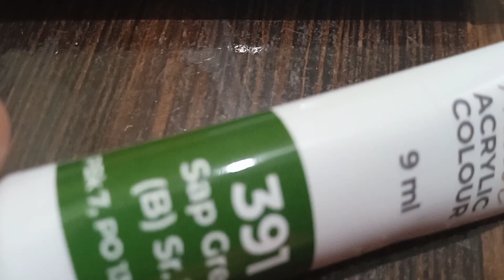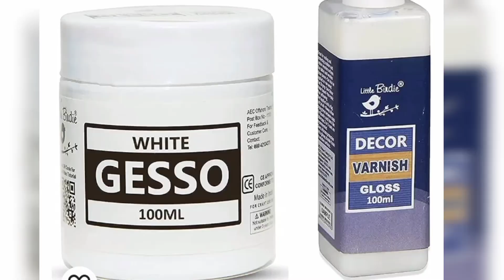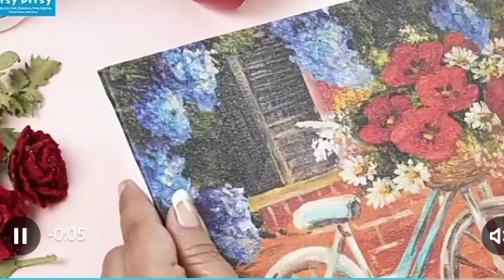few tips for beginners in art and using tube acrylic painting#acrylicpainting#viral#colourmarker